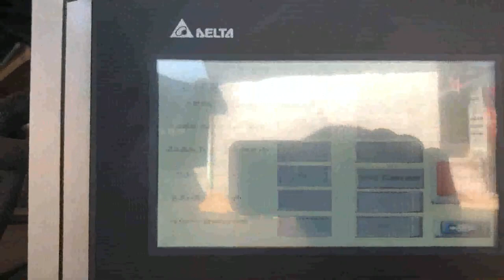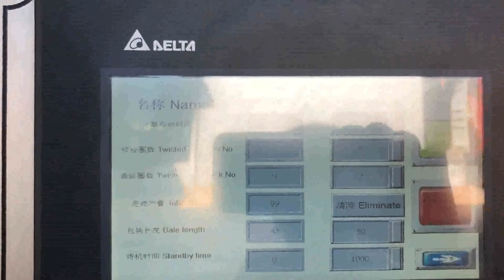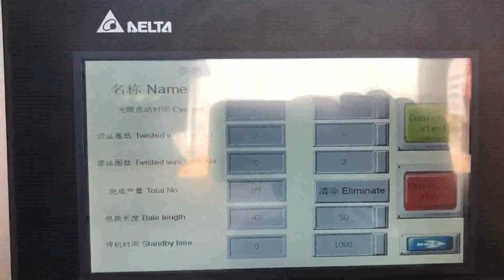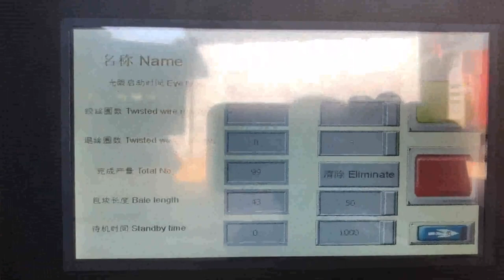auto tie compressor baling for cardboard box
Details of auto tie compressor baling for cardboard box, auto tie compressor baling for cardboard in, auto tie baler baling for cardboard box UK,

TCM is a professional auto tie compressor baling for cardboard box manufacturer and supplier in China for more than 20 years, and we can offer auto tie compressor baling for cardboard box for sale with a cheap wholsale factory price for our customers without any agent or dealers if you wanner buy our auto tie compressor baling for cardboard box.